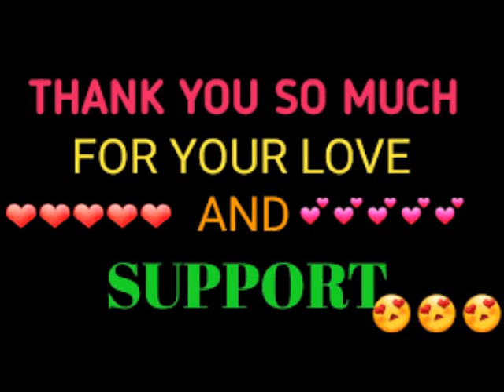Kenya Moore RHOA Season 12 Episode 4 Recap Review